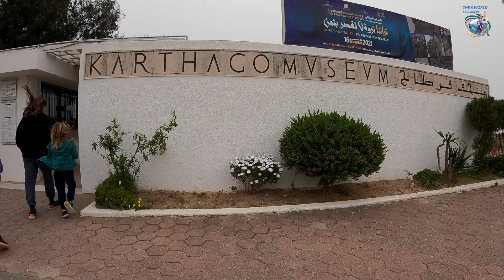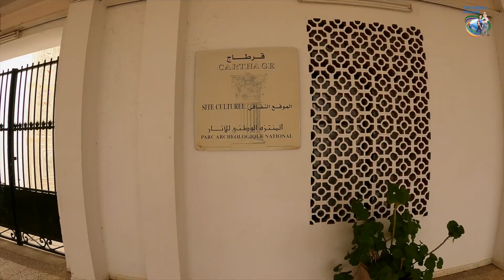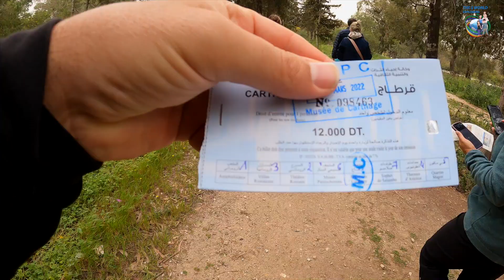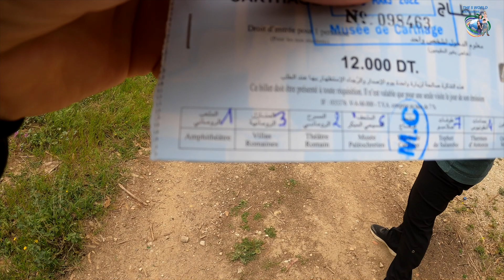Discovering the amazing ancient city of Carthage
You cannot go to Tunisia and not visit the ancient city of Carthage! There is so much history here!
It was founded by the Phoenicians on the north coast of Africa in about 800 bce. Until it was overthrown by Rome in 146 bce, Carthage was the trading center of the western Mediterranean Sea. This explains why it was so appealing to many populations throughout the centuries.
Today you can still get a feel of what it was like by walking around and exploring this area which coexhists with the modern buildings.
Come with us and specially with our kids and see this place through their eyes!